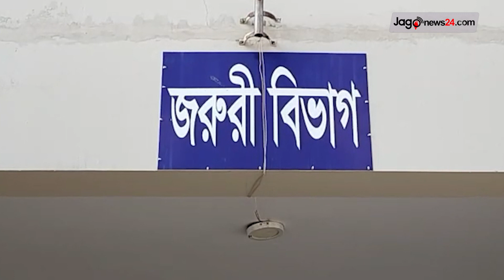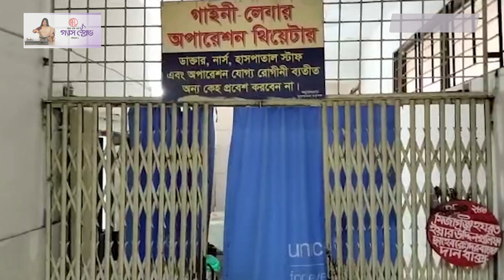জানালা ভে*ঙে ঘরে ঢুকে ৬০ বছরের বৃদ্ধাকে ধ*র্ষ*ণ || Jago News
জানালা ভে*ঙে ঘরে ঢুকে ৬০ বছরের বৃদ্ধাকে ধ*র্ষ*ণ